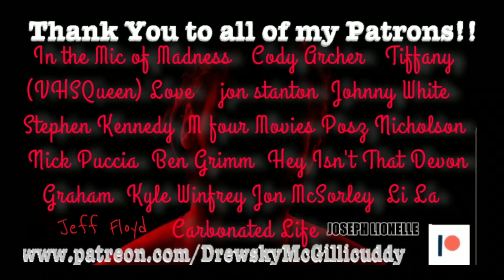!!TRIPPING UP AND DOWN THE RIVER!!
It's my friend Jamieson's birthday. So we grabbed some tubes and went looking for God. We found a doG. Dog is God spelled backwards so mission accomplished.